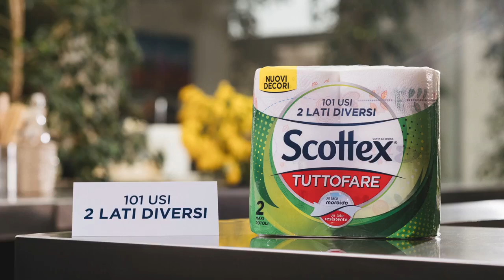Pesto alla genovese - Scottex TUTTOFARE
Il pesto alla genovese è conosciuto in tutta Italia, ma non tutti sanno come prepararlo secondo l’antica ricetta ligure, anzi si potrebbe dire che a Genova ogni famiglia ha i suoi segreti ed è davvero difficile trovare due pesti uguali.

Noi, però, vogliamo svelarti un trucco per ottenere un pesto profumato e gustoso, con l’aiuto di Scottex TUTTOFARE dal lato resistente. Leggi la ricetta sotto e scrivici nei commenti il tuo modo di utilizzo originale di Scottex TUTTOFARE, potrebbe diventare un video!

Elementi fondamentali per il vero pesto alla genovese sono mortaio di marmo e pestello di legno, oltre ovviamente al basilico ligure, i pinoli, l’aglio, il Parmigiano Reggiano e il Pecorino.
Lava in acqua fredda le foglie di basilico, strappa alcuni fogli di Scottex TUTTOFARE dal lato resistente e disponici sopra ad asciugare le foglie. Non schiacciarle o stropicciarle, ma lasciale asciugare naturalmente grazie al contatto con i fogli assorbenti.
Ora pesta nel mortaio uno spicchio di aglio insieme ai pinoli fino a che non saranno ridotti in crema, aggiungi alcuni grani di sale grosso e le foglie di basilico asciutte fino a che non avrai colmato la cavità del mortaio.
Con il pestello schiaccia il basilico con movimento rotatorio e ripeti l’operazione finché non vedrai fuoriuscire un liquido verde brillante. A questo punto aggiungi Parmigiano Reggiano, Pecorino e un filo d’Olio Extra Vergine d’Oliva. Amalgama gli ingredienti nel minor tempo possibile, per evitare l’ossidazione del basilico: così avrai un profumatissimo pesto dal colore vivace e invitante, perfetto con le tradizionali trofie.